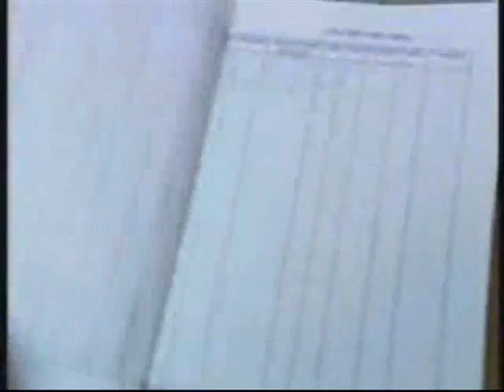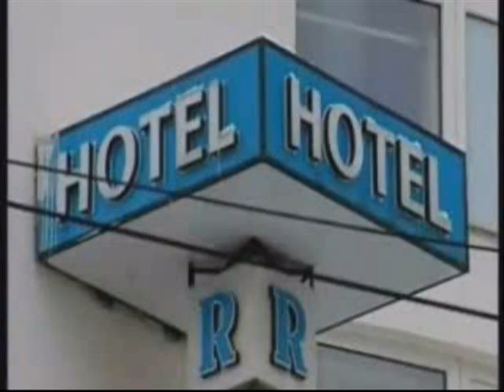Mystery Flights (Part 2)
Please rate this video 5 stars